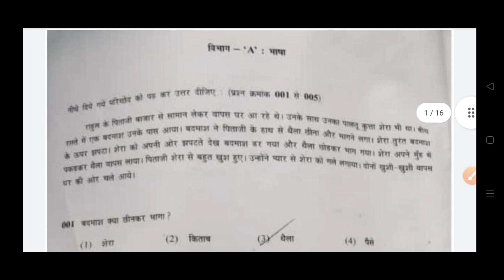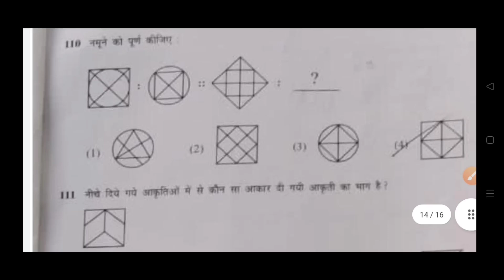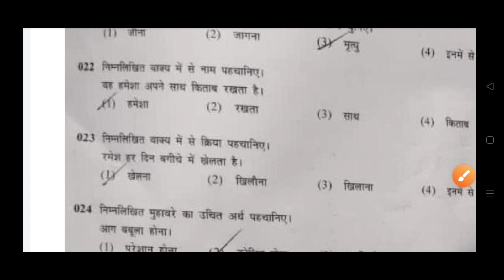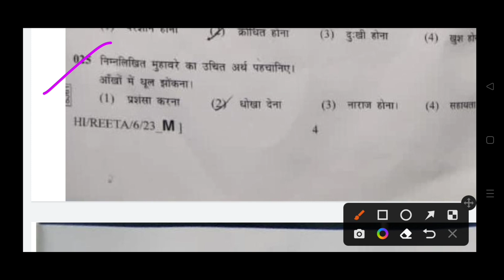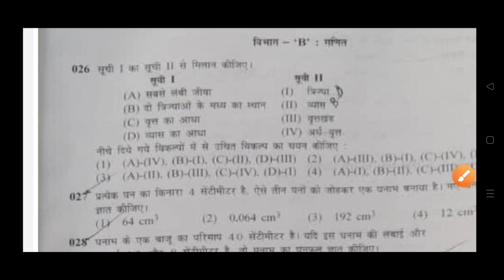Sainik School answer key 2023 Exam | AISSEE Answer key 2023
Sainik School 2023 exam answer key
answer key
Sainik School
Sainik School paper 2023
Sainik School answer key
answer key Sainik school 2023
answer key 2023 CLASS 6
Sainik School answer key 2023
aisee Answer key 2023.
AISSEE paper 2023.
AISSEE paper solution 2023
Sainik paper 2023 solution
Sainik School answer key video Sainik School paper solution 2023
Sainik School exam center mein kya kya lekar jayen | Sainik School Exam Hall mein kya lekar Jayen

Sainik School admit card 2023, aisee Admit Card 2023, Saink school exam 2023, admit card Sainik School, Sainik School admit card

admit card Sainik school,
Sainik School admit card 2023
Sainik School admit card 2023 class 6
sainik school Admit Card class 9 2023
Aissee Admit card 2023 class 6

1. Sainik School Entrance Exam 2023 Class 6 Admission Details| Sainik School Admission Form 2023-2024.

2. Sainik School Admission 2023.

3. Sainik School Admission 2023 Class 6.

4. Sainik School Form 2023.

5. Sainik School

6. Sainik School Exam 2022.

7. Sainik School Age Limit 2023.

8. Sainik School Exam Date 2023 Class 6

9. Sainik School Admission 2023.

10. Sainik School Admission Form.

11. Ajay Vidyagyan.

12. Sainik School By Ajay Vidyagyan.

13. Sainik School ki taiyari kaise karein 2023.

14. Ajay Vidyagyan YouTube Team.

15. Sainik School Admission Class 6.

16. Sainik School Exam 2023 Class 6.

17. Sainik School Class 6 Syallabus 2023.

18. Sainik School Result 2023 Class 6.

19. Sainik School Admit Card 2023.

20. Sainik School Exam Date 2023.

21. Ajay Vidyagyan Sainik School videos.

22. Sainik School ki taiyari kaise karein Class 6 2023.

23. Sainik School

24. Sainik School Age Limit Class 6.

25. Ajay Vidyagyan Sainik school

26. Ajay Vidyagyan YouTube channel.

27. Sainik School Admission Form 2023.

28. Sainik School Admission Form kab aayega 2023 Class 6.

29. Ajay Vidyagyan YouTube Team.

30. Sainik School Entrance Exam 2023 Class 6

sainik school 2023 admit card ,
admit card 2023 SAINIK SCHOOL
sainik school Admit card